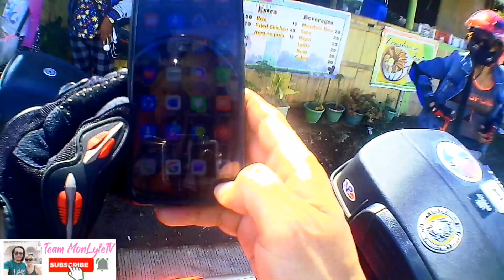Our 1st ever long ride's from Sj bulacan to Calaca, Batangas.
Sharing our long ride's taken last Dec. 24, 2021 all the way from San Jose del Monte Bulacan going to Calaca Batangas.

2. Surfers Paradise by Scandinavianz

Pls. Support also to our official YT Channel